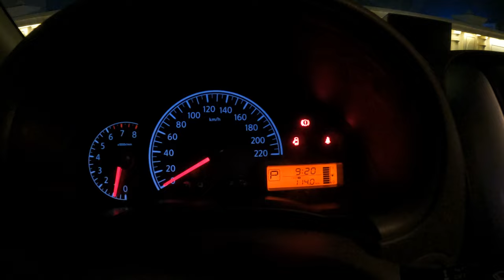Udrive نيسان صني 2023 جديدة من الوكالة بالليل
بلد الصنع: اليابان
الموديل: 2023
عدد الركاب: 5
لون المركبة: أبيض
نوع المركبة: نيسان صني
1.6 لتر
كم: 109 كم
V4